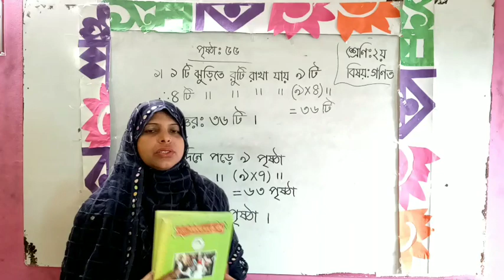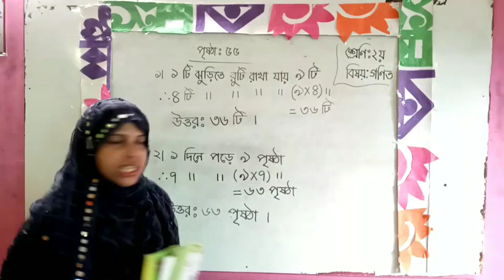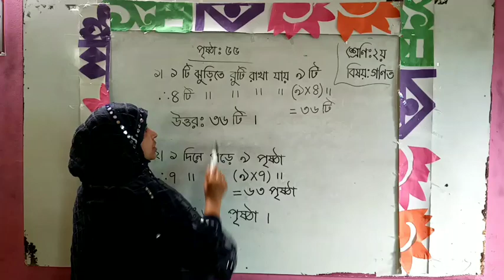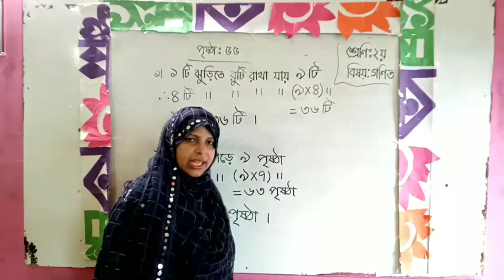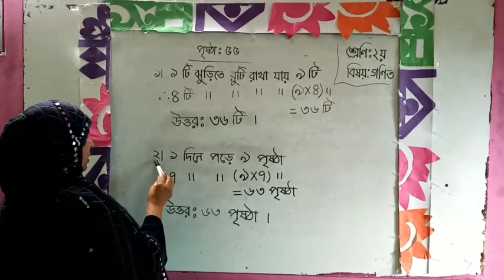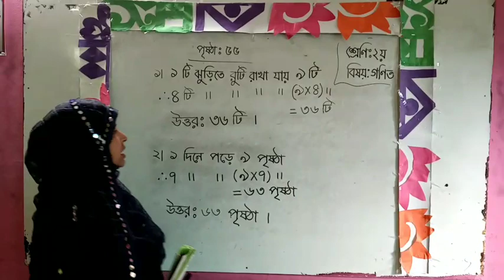শাহনাজ আক্তার সাথী,২য় শ্রেণি,গণিত,পৃষ্ঠা ৫৫,প্রশ্নের অঙ্ক গুণ